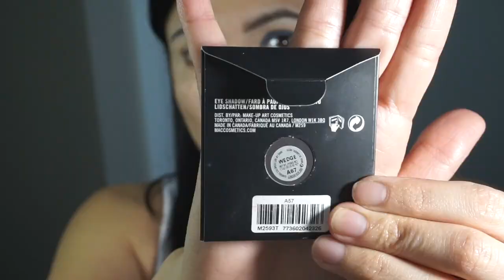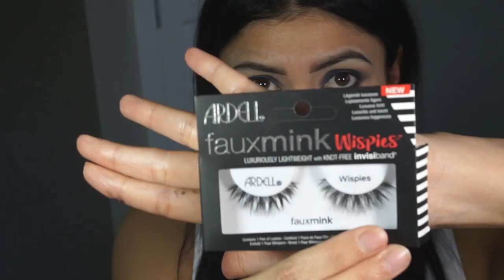COLABORACION/KARMEN LOVOS/RETO/KIM KARDASHIAN/MAQUILLAJE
HOLA MIS HERMOSAS Y GUAPOS!! HOY VENGO MUY FELIZ BENGO EN CORAVORACION CON EL CANAL DE @CARMEN LOVOS Y TRAEMOS ESTE RETO DE TONOS AZULES ISPIRADO EN LA PALETTA DE KIM KARDASHIAN ESPERO LES GUSTE ES TE RETO LOS QUIERO MUCHO HASTA LA POXIMA.